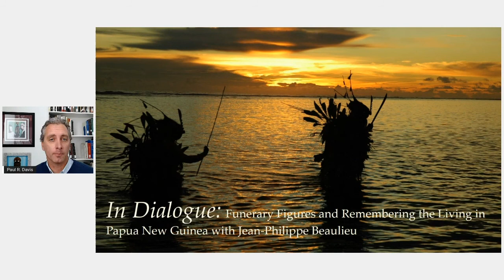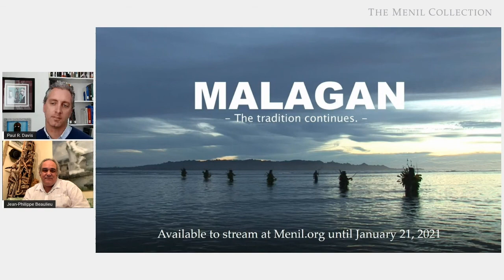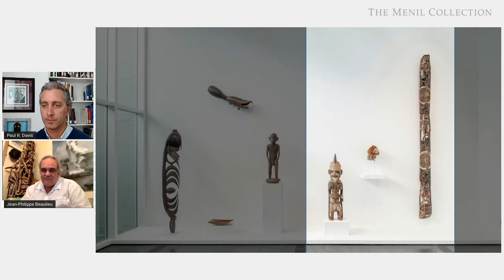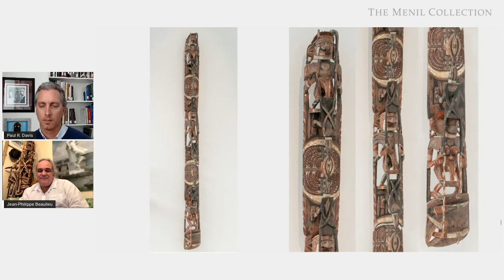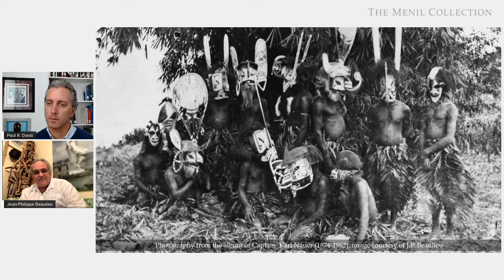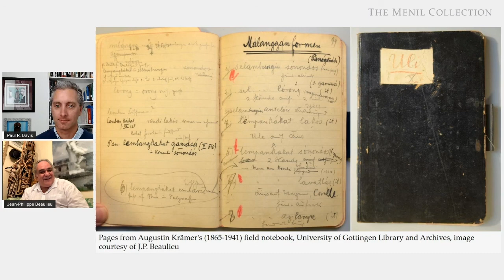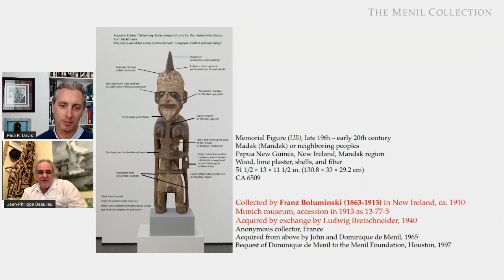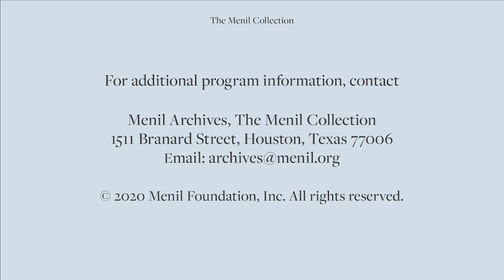In Dialogue: Funerary Figures and Remembering the Living with Jean-Philippe Beaulieu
Jean-Philippe Beaulieu joins Paul R. Davis, the Menil’s Curator of Collections, to discuss “uli” figures and their role in the Malagan funeral rituals of New Ireland, Papua New Guinea. Beaulieu’s monograph on uli sculptures, featuring a notable example from the Menil’s collection, will be released later this year.

Jean-Philippe Beaulieu, Ph.D., is a Research Director for the Centre National de la Recherche Scientifique at the Institut d’Astrophysique de Paris and professor at the University of Tasmania. A dedicated historian and ethnologist, he is currently finishing his monographic study of “uli” figures from Central New Ireland. The book will be offered in English, and include a large number of previously unpublished archival photographs and documents.

Paul R. Davis, Ph.D., is Curator of Collections at the Menil Collection and oversees the museum’s holdings of art from Africa, Pacific Islands, the Americas, the ancient world, medieval and early modern Europe. His research focuses on the visual cultures of West Africa between the 18th and 21st centuries. His recent exhibition projects include “ReCollecting Dogon,” February 3–July 9, 2017, “Mapa Wiya: Your Map’s Not Needed,” September 13, 2019–February 2, 2020, as well as installations of permanent collection galleries for the reopening of the Menil in September 2018.

In Dialogue is the Menil Collection’s series of live, online conversations. Menil curators are joined by notable scholars, artists, and art professionals for engaging discussions about the museum’s collection, current exhibitions, and ideas shaping contemporary discourses about art.

Public Program of The Menil Collection, Houston, TX. January 13, 2020.

Video: Zainob+Mathew Create
Production: BEND Productions